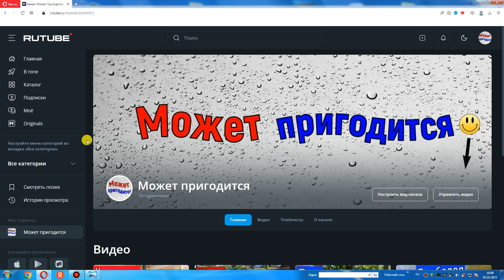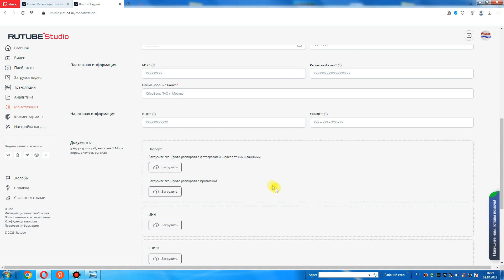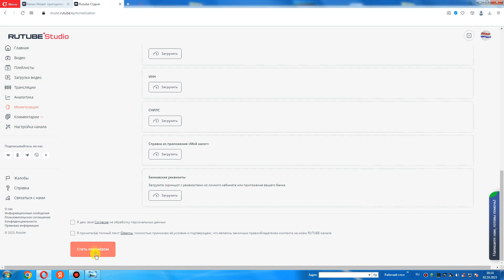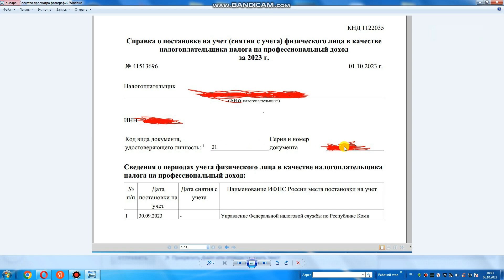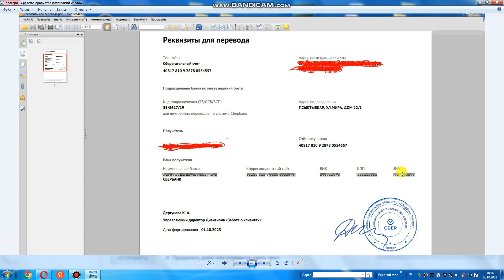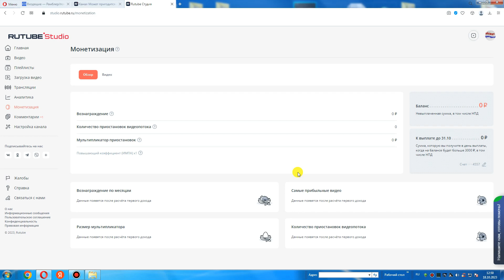Rutube подключение монетизации Как подключить монетизацию на Рутуб все нюансы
Монетизация  Рутуб .  Как подать заявку на монетизацию   . Как заработать на Рутуб. Как заработать в интернете